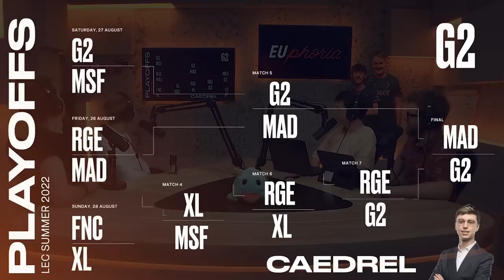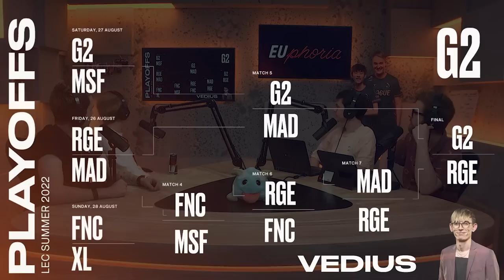Playoffs Round 2 Review (ft. Odoamne & Larssen) | EUphoria | 2022 LEC Summer S10 EP11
Odoamne and Larssen join Drakos and Caedrel to discuss the results of Playoffs Round 2 and to talk about the upcoming roadshow at Malmö.

Skip around to your favorite parts:

Opening
0:00 Welcome
2:29 RGE narratives

G2 vs. RGE
8:03 Match-up review
9:33 Losing scrims
12:08 What does RGE need to fix?
16:56 Seraphine + Senna
23:06 Mid lane Varus
28:39 What happened in Game 3?

FNC
35:23 Match-up review
39:00 What changed for FNC in Playoffs?
40:28 Bot lane match-up vs. FNC
42:20 EUphoria MVP

Discussion
44:59 Malrang's jungle picks
47:00 Other regions
49:12 Upcoming match-ups
50:06 Odo's thoughts on MVP
54:59 Malmö
1:01:11 Shoes vs. No Shoes